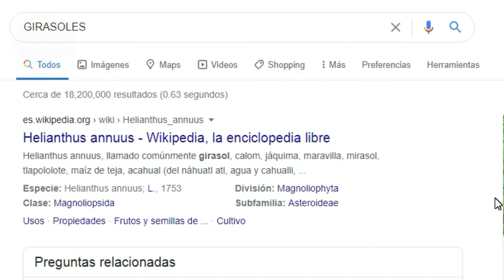¿Por qué SIEMPRE VEN al SOL? | Curiosidades de los Girasoles | MichiTops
Muchas gracias  por acompañarme en un video más mi querido humano.
Trato de subir videos diario para asegurarte una buen estacia en mi canal, espero verte de regreso pronto, no olvides dejarme en los comentarios de qué te gustaría que hablara en el siguiente video.